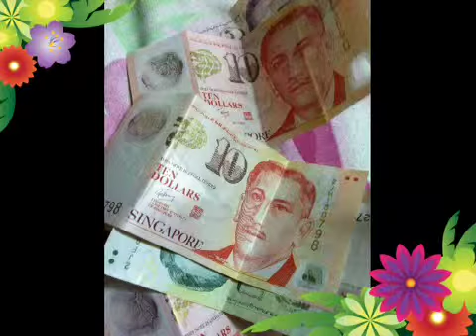Punjabi in Singapore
Deep husnar